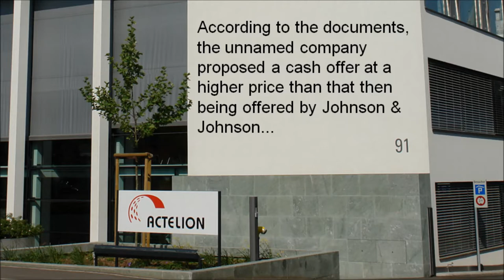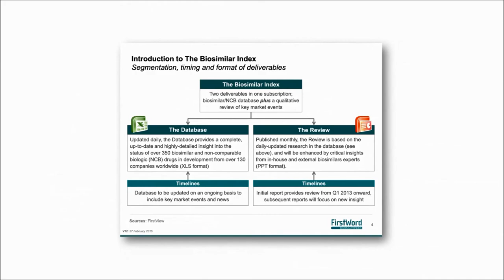FirstWord Pharma Daily News Round-Up Video for February 16, 2017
The FirstWord Pharma Daily News Round-Up Video gives a recap of the latest pharmaceutical and biotechnology news. Stay abreast of the key industry news each day. Today's video highlights include Actelion, Johnson & Johnson, Sanofi, Valeant Pharmaceuticals, Siliq, FDA, Shire, Takeda and ARIAD Pharmaceuticals.